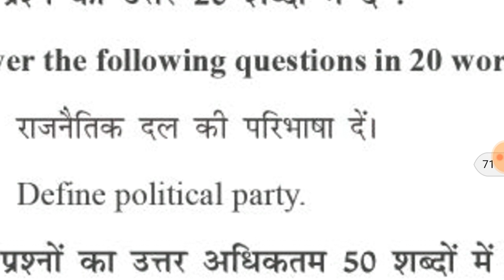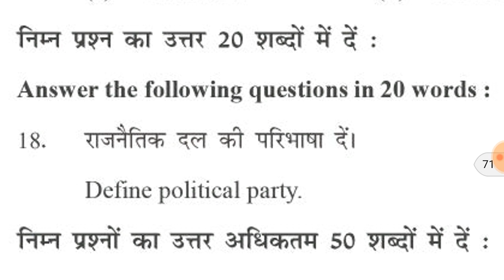Political party ||What do you mean by political party?